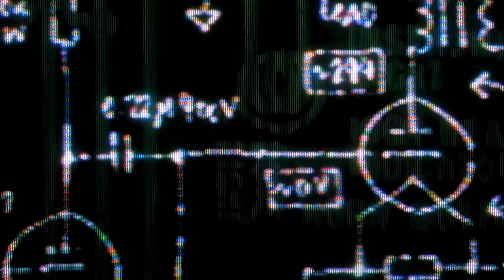SANTA TRAMPA - Shot by Villavicencio